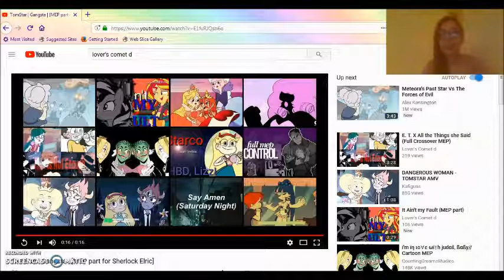TomStar Gangsta MEP part React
I hope you all enjoyed this reaction requested by Comet :3 You did such a great job on this MEP Part! Keep up the Fantastic Work! Yes your improving!